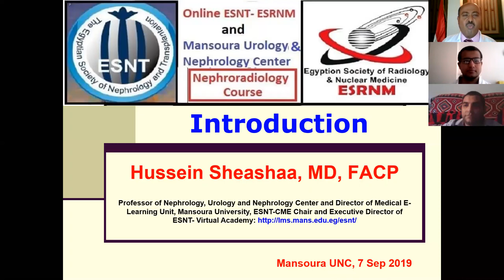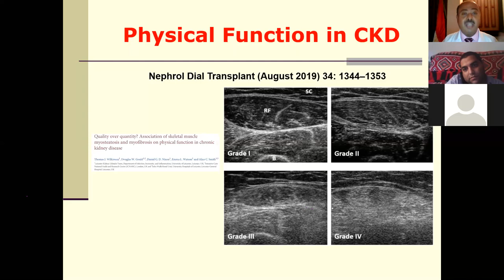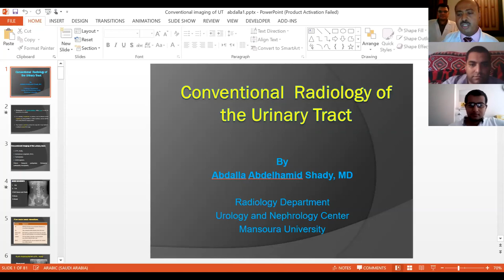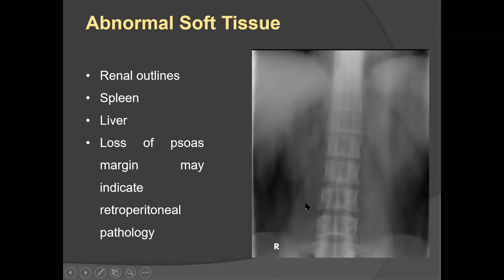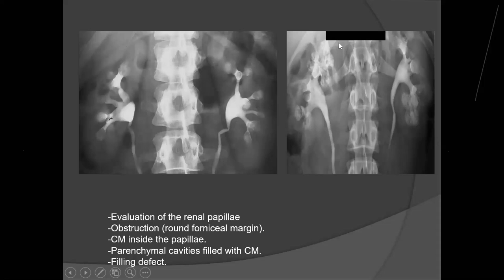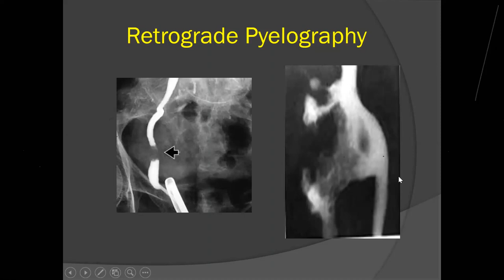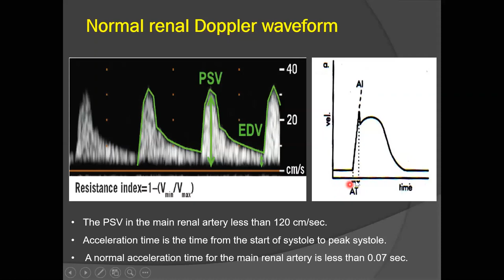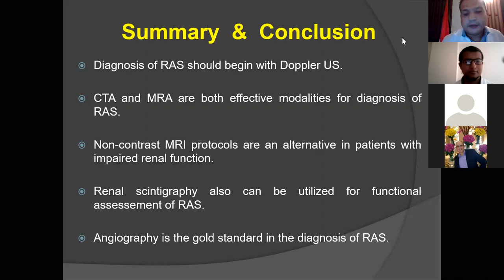Online Course Introduction, Conventional radiology and diagnosis of Renal artery stenosis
Online Nephroradiology Course Introduction, Conventional radiology and diagnosis of Renal artery stenosis
Introduction. Prof. Hussein Sheashaa
Conventional  Radiology of the Urinary Tract. Dr. Abdalla Abdelhamid Shady
Imaging of Renal Artery Stenosis. Dr. Hashim Farag
UNC, 7 september  2019